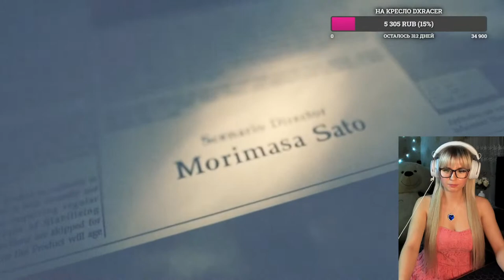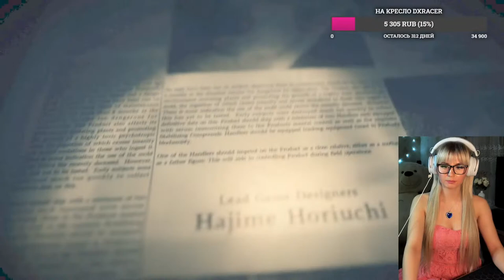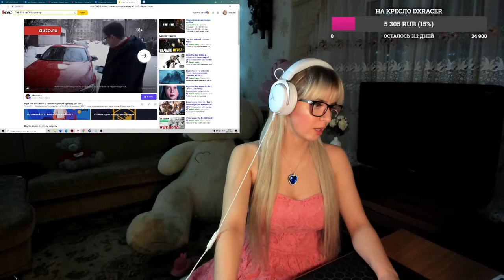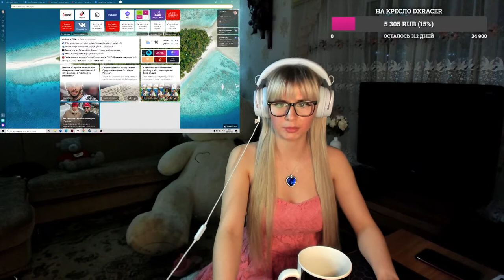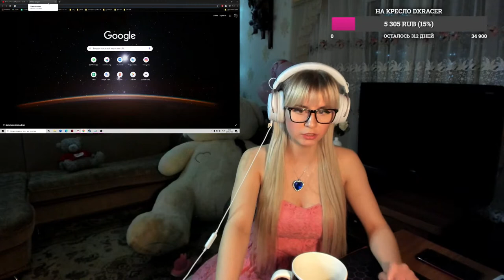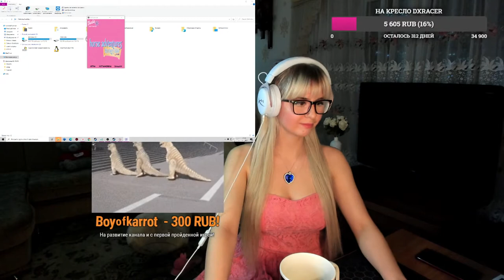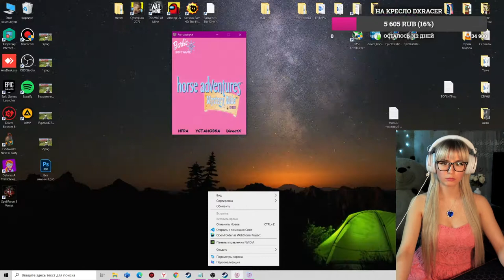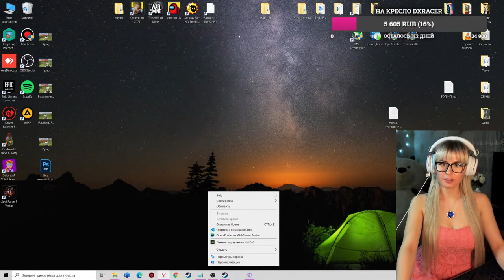Multistreaming with Restream.io